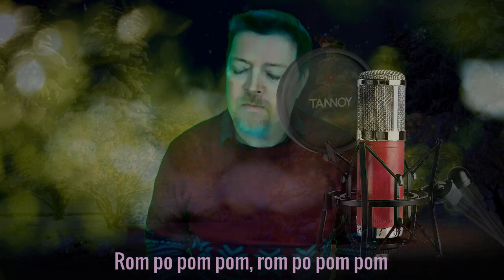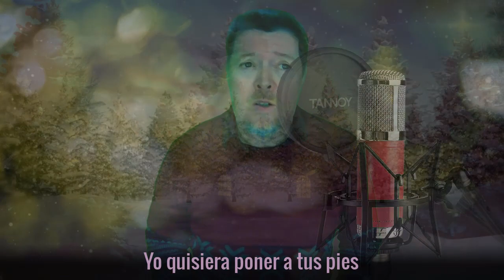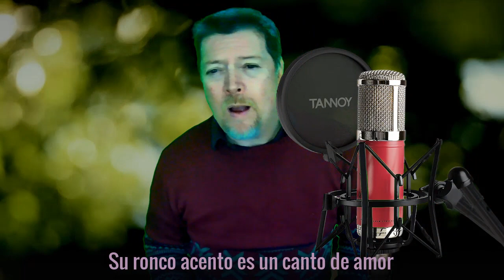El niño del tambor - [Cover]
Va pues un villancico en español, aunque la versión inicial parece tener sus orígenes en la antigua Checoslovaquia (hoy República Checa) y antes de que Raphael la hiciera popular existieron muchas versiones en Inglés. Espero la disfrutes, bonito domingo!